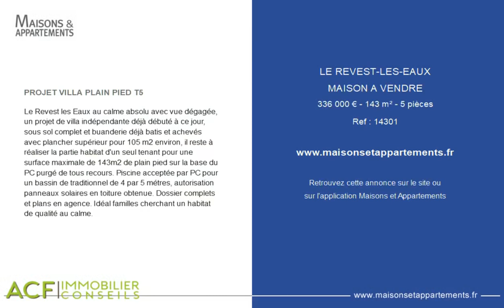LE REVEST-LES-EAUX - MAISON A VENDRE - 336 000 € - 143 m² - 5 pièce(s)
Référence : 14301

PROJET VILLA PLAIN PIED T5

Le Revest les Eaux au calme absolu avec vue dégagée, un projet de villa indépendante déjà débuté à ce jour, sous sol complet et buanderie déjà batis et achevés avec plancher supérieur pour 105 m2 environ, il reste à réaliser la partie habitat d'un seul tenant pour une surface maximale de 143m2 de plain pied sur la base du PC purgé de tous recours. Piscine acceptée par PC pour un bassin de traditionnel de 4 par 5 métres, autorisation panneaux solaires en toiture obtenue. Dossier complets et plans en agence. Idéal familles cherchant un habitat de qualité au calme.

Cette annonce vous est proposée par l'agence A.C.F immobilier conseils

|2456926|